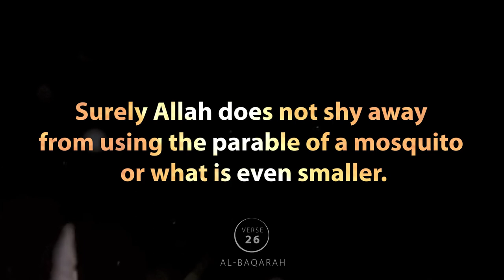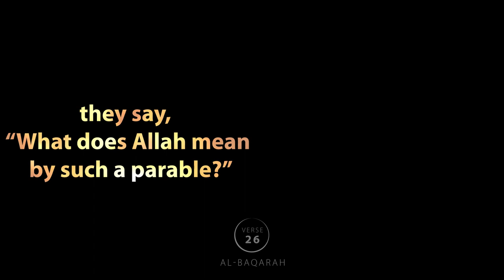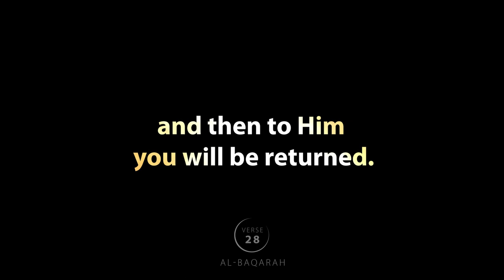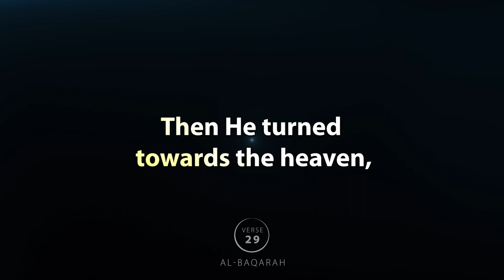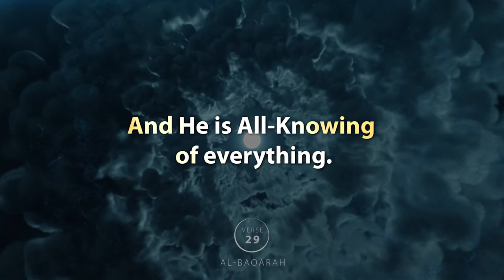Surah Al-Baqarah | Verse 26-29 | Quran Visualization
Surah Al-Baqarah | Verse 26-29 |  Quran Visualization | Recited by Abdullah bin Saeed

Translation:
26. Indeed, Allah is not timid to present an example – that of a mosquito or what is smaller than it. And those who have believed know that it is the truth from their Lord. But as for those who disbelieve, they say, "What did Allah intend by this as an example?" He misleads many thereby and guides many thereby. And He misleads not except the defiantly disobedient.
27. Who break the covenant of Allah after contracting it and sever that which Allah has ordered to be joined and cause corruption on earth. It is those who are the losers.
28. How can you disbelieve in Allah when you were lifeless and He brought you to life; then He will cause you to die, then He will bring you [back] to life, and then to Him you will be returned.
29. It is He who created for you all of that which is on the earth. Then He directed Himself to the heaven, [His being above all creation], and made them seven heavens, and He is Knowing of all things.